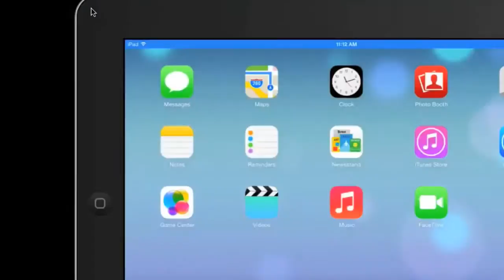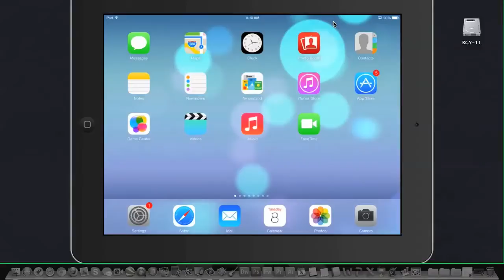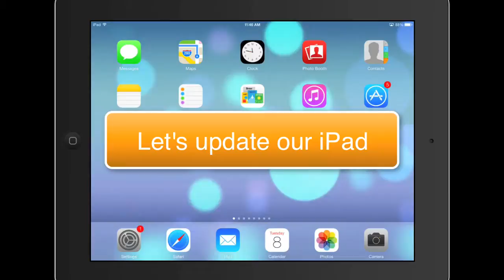How to: Screen Record your iPad